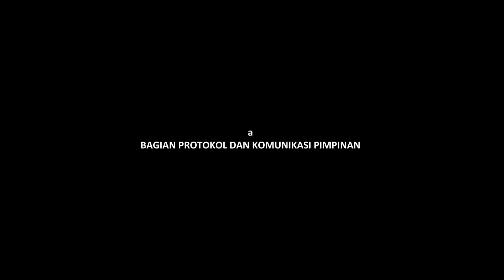Upacara HUT ke-76 RI, di Kabupaten Paser